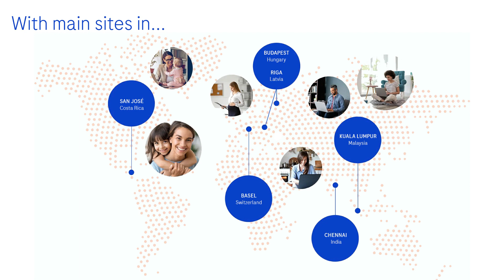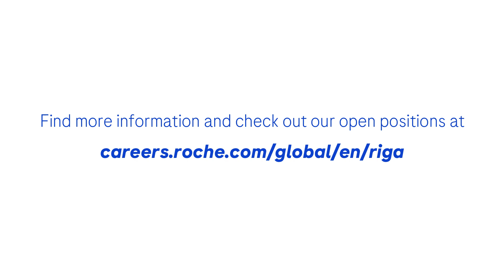Step into the Future with Roche Services & Solutions in Latvia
Introducing Roche Services & Solutions (RSS) new location in Riga, Latvia! Join our expanding team as we seek to recruit over 200 talented individuals in exciting fields such as Digital Marketing, Regulatory Capabilities, Agile Coaching, Project Management, and Finance. With a rich history and a commitment to investing in Latvia, Roche invites you to be part of our journey as Riga's exceptional infrastructure and renowned universities help us drive innovation and growth.

Roche Services & Solutions (RSS) aims at "transforming the way Roche operates.'' As a global organization of more than 3,000 colleagues, we enable Roche to operate in a competitive and ever-changing business environment. We provide our partners with end-to-end business services and solutions, enabling them to focus on patient-centric activities. Embracing a OneRoche mindset, we leverage our global network located in Budapest (Hungary), Riga (Latvia), Chennai (India), San José (Costa Rica), Kuala Lumpur (Malaysia) and our other sites to remain customer-centric 24/7 and co-create solutions together.

Discover the Roche Services & Solutions Center and how we work together as a truly global team!